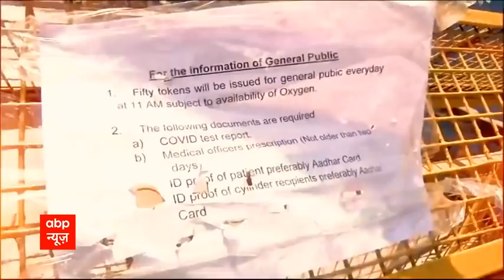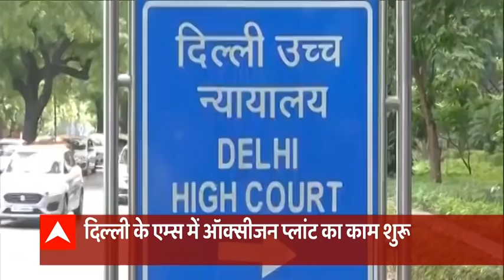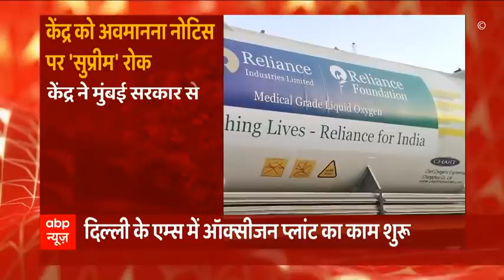देश में कोरोना की तीसरी लहर आना तय है? | मास्टर स्ट्रोक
देश में कोरोना की तीसरी लहर आना तय है? जानिए किन राज्यों में कोरोना केस कम हो रहे हैं और किन राज्यों में संक्रमण बढ़ रहा है.